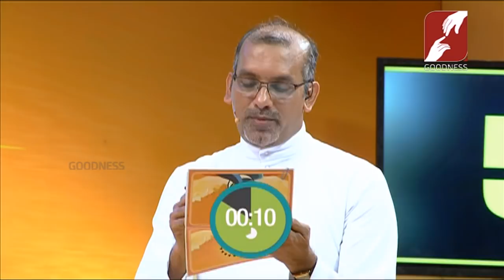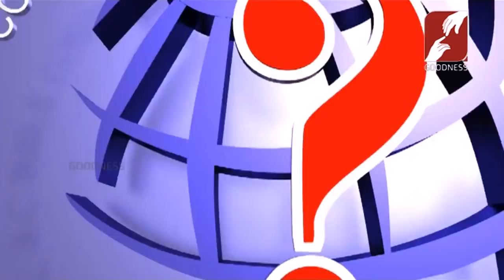Logos Bible Quiz 2018 | EPI 26 | കേരളസഭയിലെ ഏറ്റവും വലിയ ബൈബിൾ ക്വിസ് മത്സരം